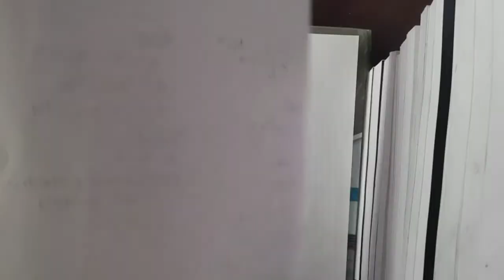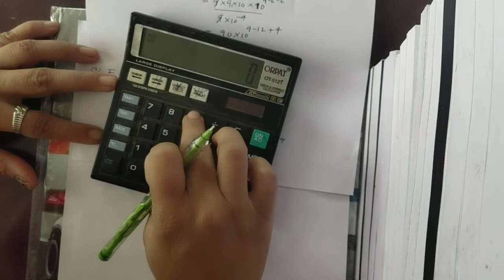Problems on Chapter 1 class 4 by suy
Electric charge